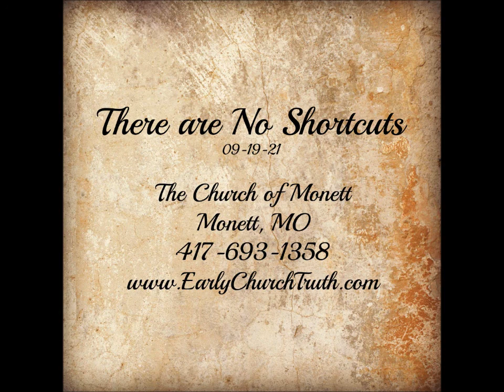There are No Shortcuts 09-19-21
Learn to be content and happy right where you are; then God can use you as his vessel. -David Keeling 09-19-21
each Sunday morning around 10:10am CST [we usually start it a little later than that]